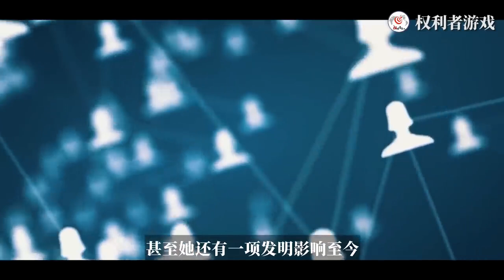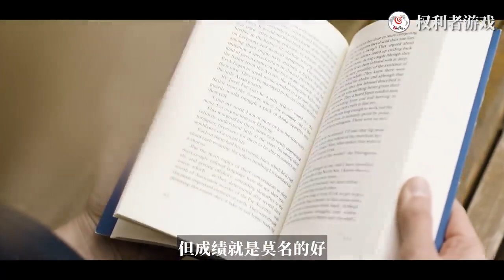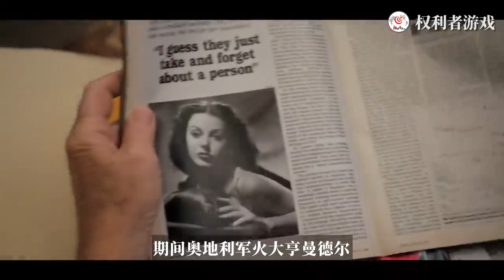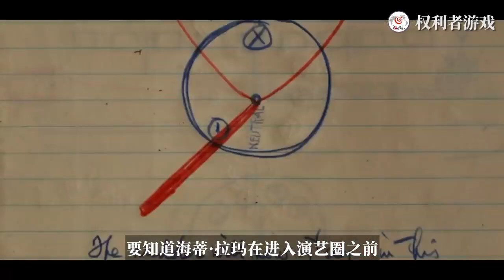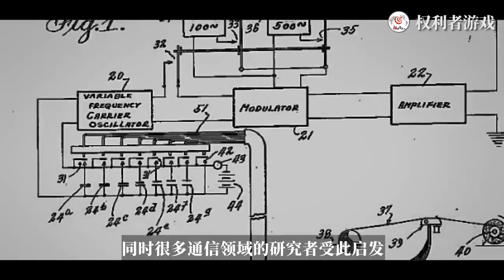好莱坞第一花瓶，18岁全裸出境高潮第一人，680个吻换来1700万美金，一个举动让她6任老公自惭形秽的想自杀，如今依旧令人每天欲罢不能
内容均为本频道制作，严禁搬运，版权侵权追究一切权利。 她是真正的跨界之王，20世纪最传奇的女性，一位明明可以靠脸，却偏偏要靠才华的奇女子；她凭借一张精致绝伦的容颜征服整个西方。她还是希特勒的座上宾。她亦和墨索里尼有过来往。甚至，她还与肯尼迪约会过。而这位传奇女子就是享誉世界的好莱坞巨星海蒂·拉玛。

好莱坞 艳星 海蒂·拉玛#无线之母#发明家